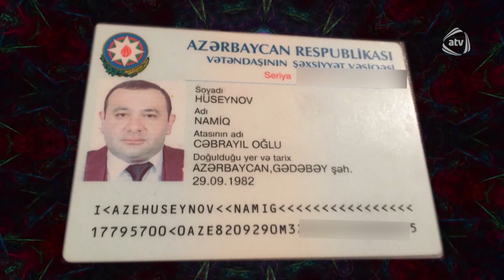Aşıq Namiq Fərxad oğlunun şəxsiyyət vəsiqəsində atasının adı niyə başqadı? (7 Canlı)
Aşıq Namiq Fərxad oğlunun şəxsiyyət vəsiqəsində atasının adı niyə başqadı?
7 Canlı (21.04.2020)